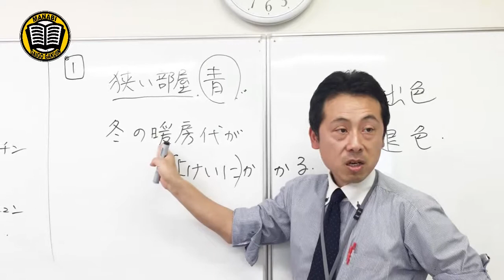MANABI Japanese Language Institue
โรงเรียนสอนภาษาญี่ปุ่น MANABI มีทั้งหมด 2 สาขา คือ อุเอดะ จ.นากาโนะ และเรียวโกกุ จ.โตเกียว ปัจจุบันมีนักเรียนจากทั่วโลกที่กำลังศึกษาภาษาญี่ปุ่นอยู่ประมาณ 20 สัญชาติ ซึ่งผู้เรียนสามารถเรียนภาษาญี่ปุ่นตามวัตถุประสงค์ของตนเองได้ ไม่ว่าจะเรียนเพื่อเตรียมตัวศึกษาต่อปริญญาโทของญี่ปุ่น, เตรียมตัวสอบเข้ามหาวิทยาลัยชั้นนำ, ทำงานที่ประเทศญี่ปุ่น หรือเรียนเพื่อเตรียมตัวสอบวัดระดับภาษาญี่ปุ่น(JLPT) เป็นต้น
MANABI外語学院は、長野県上田市と東京の両国にある日本語学校です。世界約20か国の留学生がMANABIで日本語を勉強しています。日本の大学院への進学、日本の有名大学への進学、日本での就職、日本語能力試験（JLPT)への合格など、目的に合わせて日本語学習をすることができます。
MANABI Japanese Language Institute is a Japanese language school located in Ueda City, Nagano Prefecture and Ryogoku in Tokyo.
Our students in about 20 countries around the world are studying Japanese Language at MANABI.
You can study Japanese Japanese according to your purpose, such as going to graduate school, a famous Japanese universities in Japan, find a job and work in Japan, passing the Japanese Language Proficiency Test (JLPT).
Học viện ngoại ngữ MANABI, là Trường đào tạo tiếng Nhật. Có 2 phân viện nằm ở thành phố Ueda thuộc tỉnh Nagano và phân viện nằm ở thủ đô Tokyo. Hiện có nhiều sinh viên Quốc tế đến từ 20 các quốc gia khác nhau, đang theo học tiếng Nhật tại đây. Bạn có thể học tiếng Nhật theo mục đích riêng. Sau khi tốt nghiệp sẽ tiến học lên các Trường đại học nổi tiếng của Nhật, tìm việc làm tại nhật, tham gia vào các kỳ thi năng lực tiếng Nhật (JLPT)
MANABI外語學院是位於長野縣上田市和東京兩國的日語學校。 全世界約20個國家的留學生正在MANABI學習日語。 您可以根據自己的目的學習日語，如打算考日本的研究生院，升讀日本著名大學，在日本找工作，通過日語能力考試（JLPT）等等。
MANABI外语学院是位于长野县上田市和
东京两国的日语学校。全世界约20个国家的
留学生在MANABI学习日语。您可以根据自己的目的来学习日语，比如考取日本的研究生，升读日本著名大学，在日本就职，通过日本语能力考试（JLPT)等